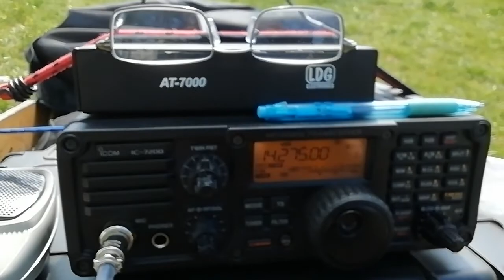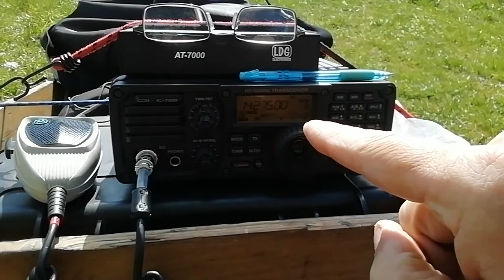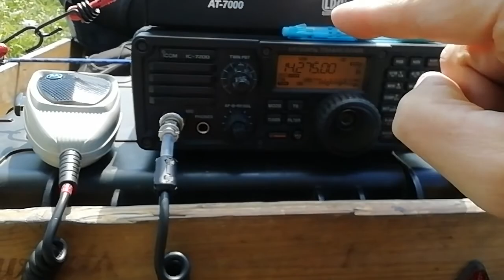Happy Sunday April 3rd 2022 to everyone 🌋🙋‍♂️